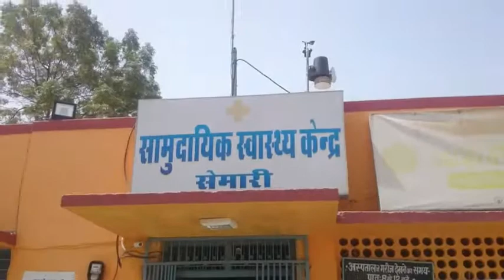उदयपुर के सेमारी में गीतांजलि अस्पताल की ओर से नेत्र चिकित्सा शिविर का आयोजन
उदयपुर के सेमारी कस्बे के सामुदायिक स्वास्थ्य केंद्र में गीतांजलि हॉस्पिटल की ओर से एक दिवसीय निशुल्क नेत्र रोग ऑपरेशन शिविर आयोजित किया गया. शिविर में नेत्र रोगियों की जांच-परामर्श और ऑपरेशन के लिए सेवाएं दी गई. वहीं चिकित्सा प्रभारी डॉ नरेंद्र शर्मा ने नेत्र रोगियों से नेत्र सम्बंधित बीमारियों के लिए फ्री चेकअप कैम्प का लाभ उठाने की अपील की.